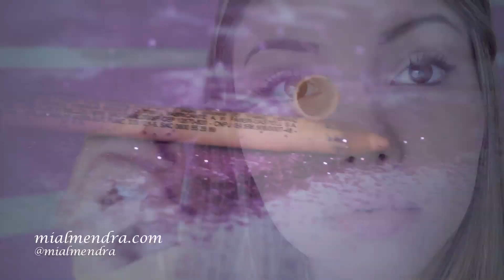Iggy Azalea - Fancy Inspired makeup Tutorial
Meninas fiz este vídeo em inglês porque recebo mensagens de garotas estrangeiras, e  é claro que a maioria dos meus vídeos serão em português. Não fiquem bravas por favor, tem muito espaço aqui! Beijos e desculpe se faltou legenda, mas acho dá para entender a maquiagem inspirada na cantora Iggy Azalea no clipe Fancy.